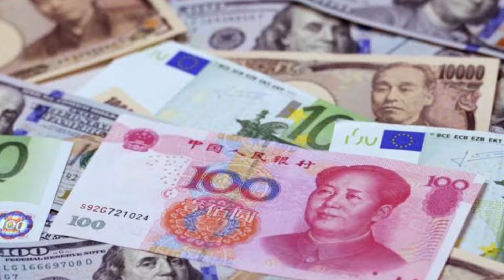ส่อง 'สินทรัพย์-สกุลเงิน' ที่มีค่ามากที่สุดในโลก